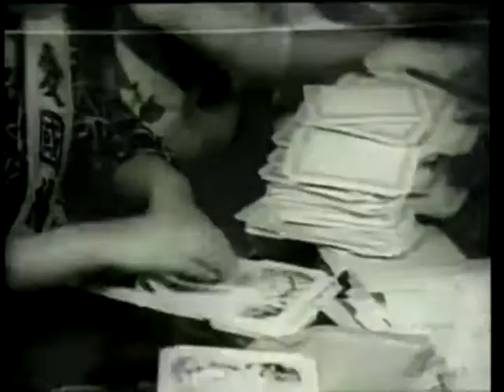暁に祈る 唄・元旦